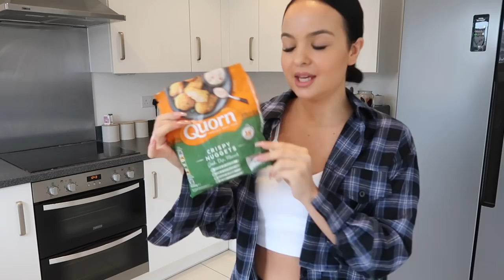VLOG: WHAT WE EAT IN A DAY - AYSE AND ZELIHA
Today we decided to film a what we eat in a day.